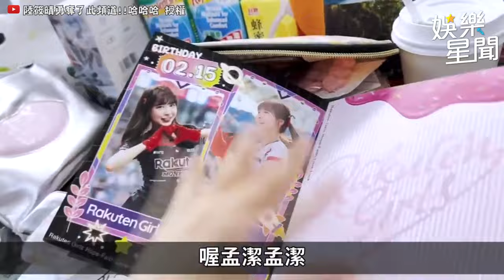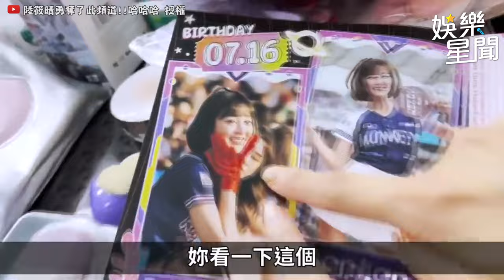籃籃化身為長髮女孩差點認不出來！女孩們香香視角流出！｜三立娛樂星聞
@sunnie0111 授權